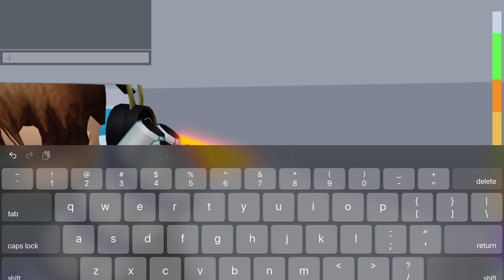How to Play Tower of Hell